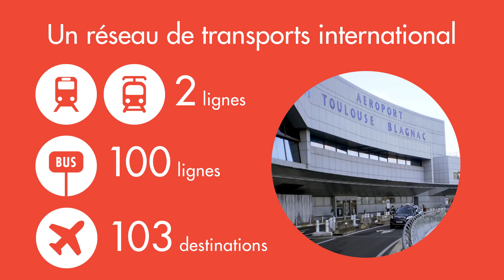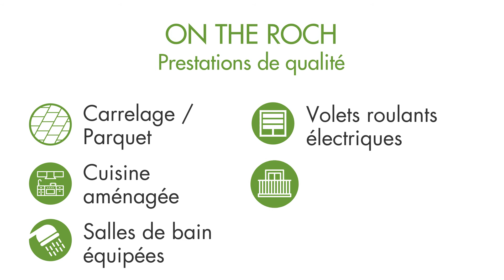Découvrez On The Roch à Toulouse (31)